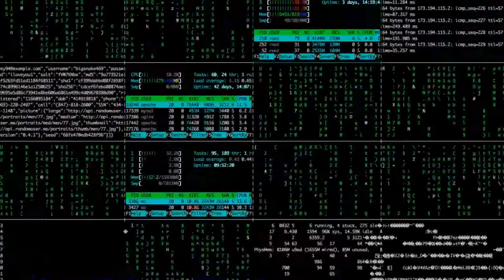Lost Humanity - Biogenesis (Video test)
Prueba Auditiva y visual del tema " Biogenesis ", Escrito y Compuesto por Dev Amiel y Arturo A-z (Insanity Project).
Los Derechos son compartidos basados en la labor independiente de los ya antes mencionados.
PD: Se mencionaran los creditos al detalle correspondientemente en la Version Oficial del Tema.
Muy Pronto version Oficial.